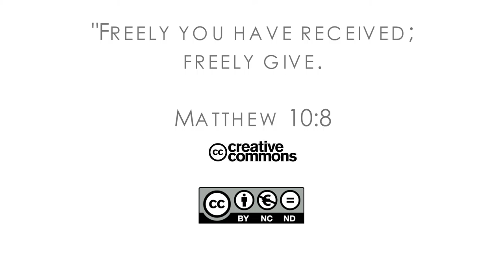16Q04 / 10-00 The Book of Job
Introduction: The Wrath of Elihu